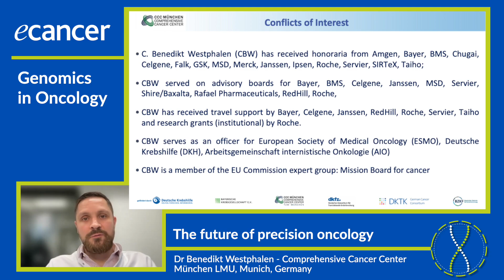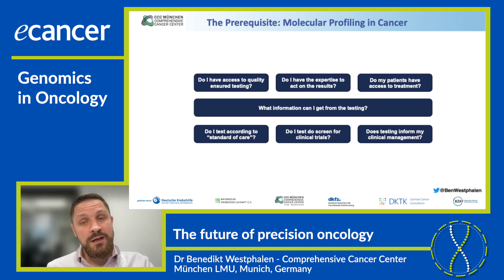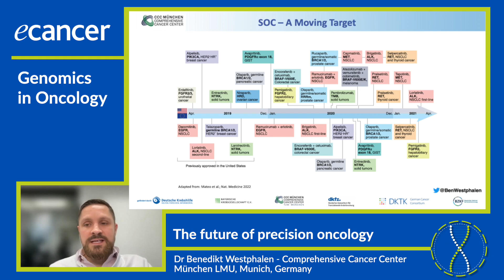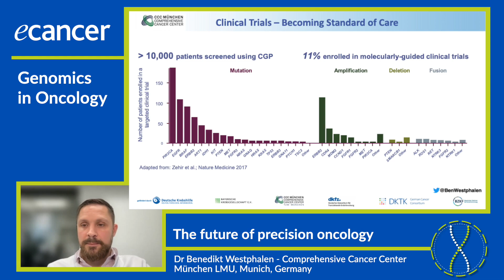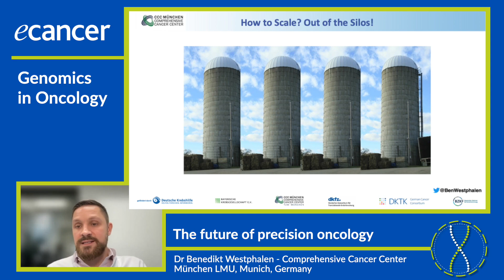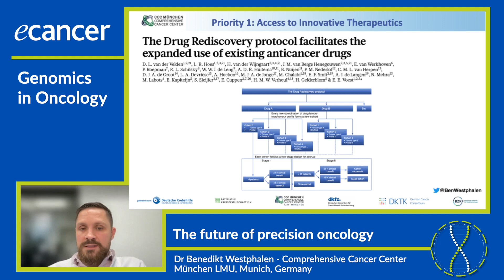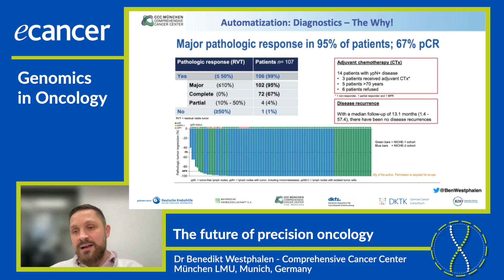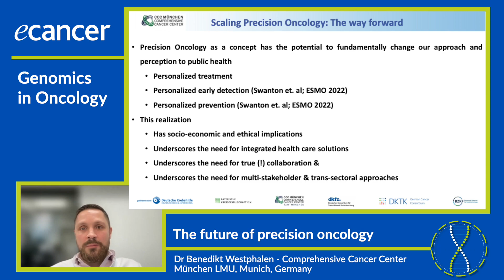The future of precision oncology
Dr Benedikt Westphalen speaks to ecancer about the future of precision oncology. There are several prerequisites to molecular profiling in cancer. This includes having access to quality-ensured testing, having the expertise to act on the results and gauging if the patients have access to the corresponding targeted treatment. A few important questions need to be asked regarding the reasons behind testing and what will the outcome be. Dr Westphalen further discusses clinical trials and how they can become the standard of care. He concludes by talking about the potential of precision oncology and the direction it is headed.